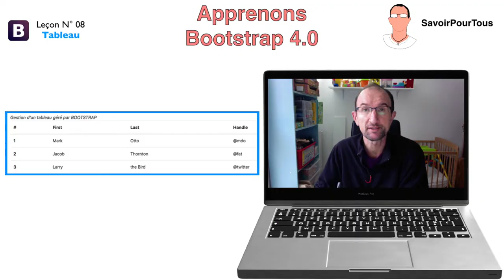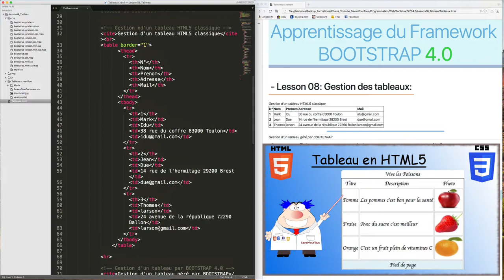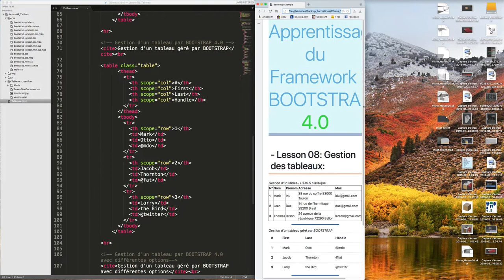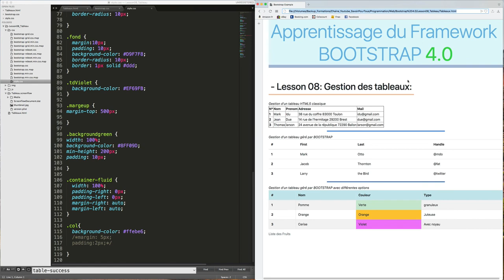Bootstrap 4.0 - 08 - Tableau / Table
Sur cette vidéo nus allons voir ensemble la différence entre un tableau HTML5 et un tableau géré par Bootstrap 4.0.